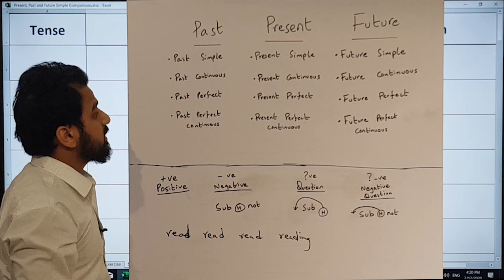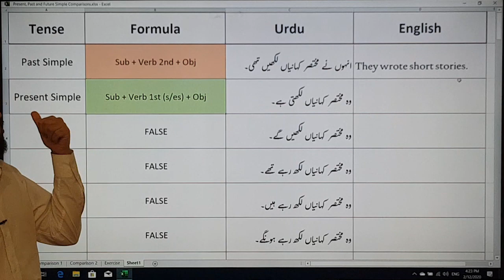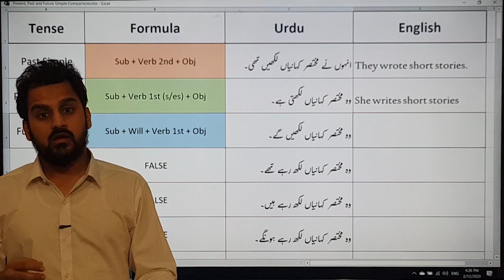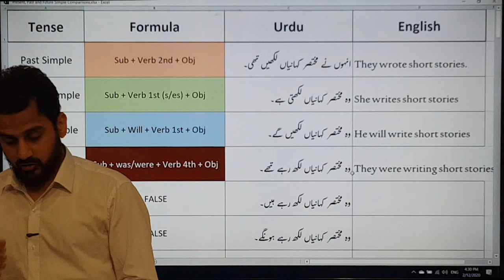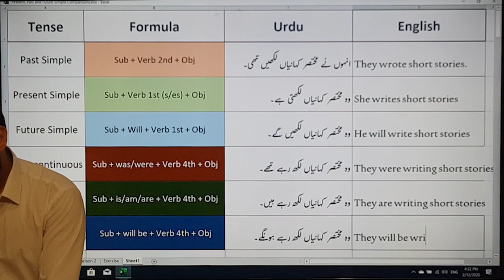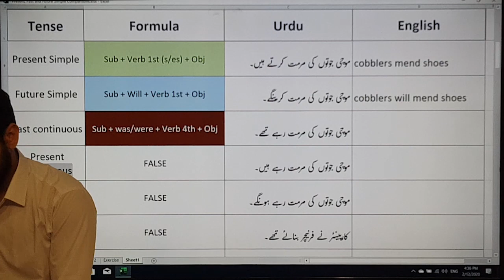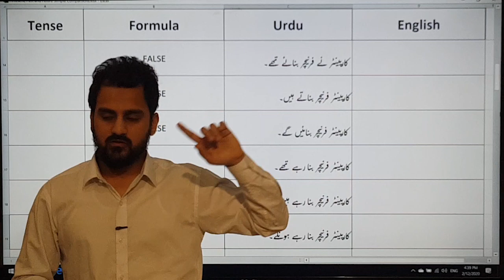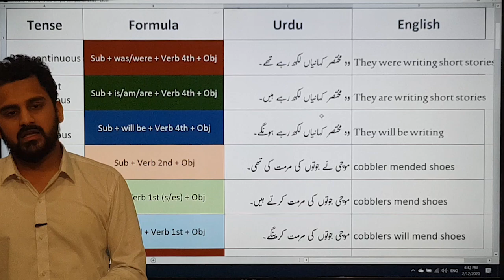Class 12 - (Class 4th out of 4 - English Language from Urdu)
This is 4th video out of the 4 videos which will give a very simple start in English Language from Urdu.

This is Class 12 of our Free Facebook Online Classes.

These are the classes being conducted on Facebook.